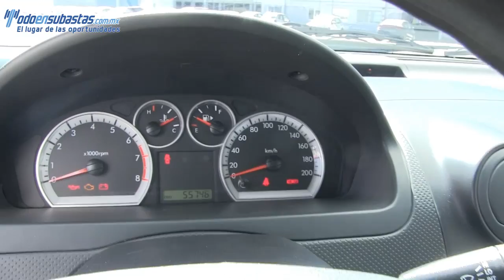169138 Chevrolet / Aveo / 2012